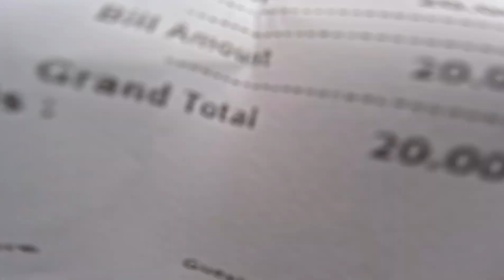Doddabetta Peak | Nilgiri Mountain | Ooty - Tamil Nadu ♥️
Mohammad Affan
From - Hyderabad Telangana ( India )